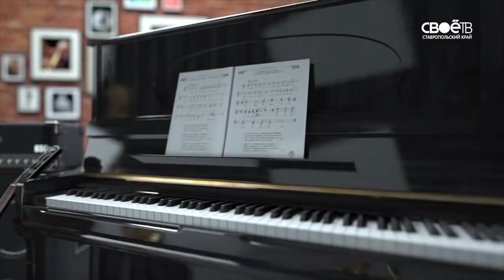2018 07 14 Мистерия музыки 58 Духовой оркестр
"Любовь и музыка" - видео подробности  премьеры одноименной программы ставропольского концертного духового оркестра имени Даниила Осиновского (дирижёр - Алексей Хуторенко, художественный руководитель - Пётр Ларин). Только хорошее настроение на излёте музыкального сезона 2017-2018.